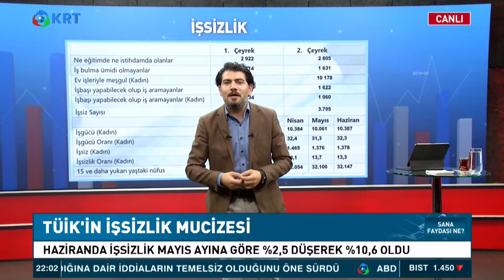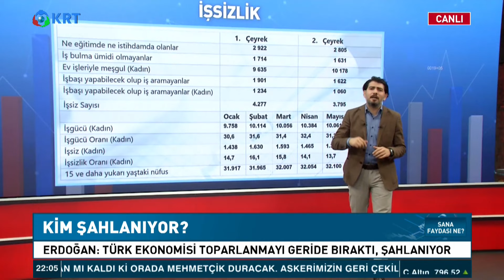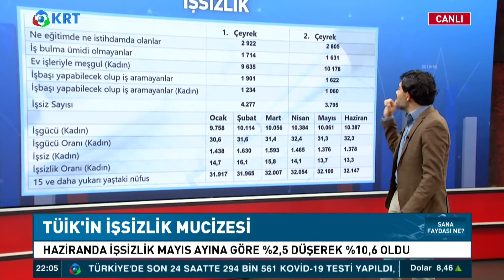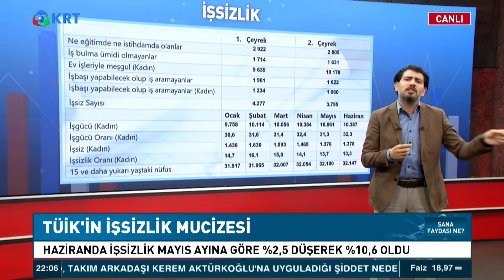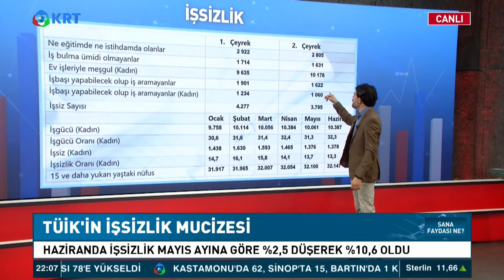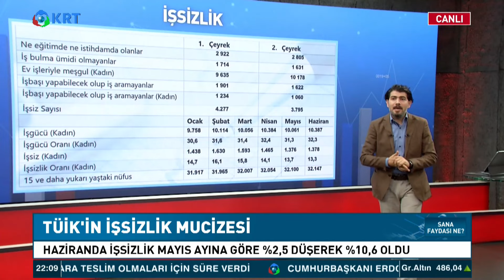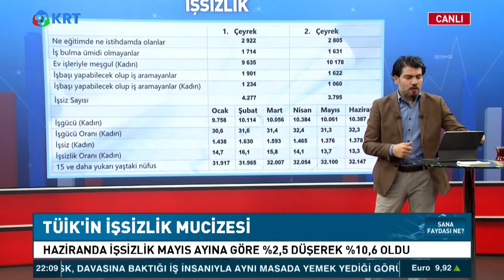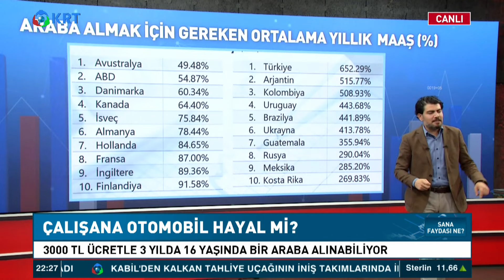Çalışana Otomobil Hayal mi? | Doç. Dr. Oğuz Demir| Sana Faydası Ne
Doç. Dr. Oğuz Demir'in Hazırlayıp , Sunduğu " Sana Faydası Ne" Adlı Programın Yeni Bölümü Karşınızda.

1_Ahmet Davutoğlu, Akit TV Yayınında Sinirlerine Hakim Olamadı!

2_Canlı Yayında ''Prompter Kazası'' Yaşayan Erdoğan: ''Geri Al, Geri Al''

3_Ahmet Davutoğlu, Akit TV Yayınında Sinirlerine Hakim Olamadı!

4_Türkiye'de Suriyeli sorunu: Savaştan kaçmaya değil çocuk doğurmaya gelmişler

6_Cem Uzan’dan Çok Konuşulacak İddia: "Katar’dan Gelen Paralar Akp’nin Kendi Parasıdır!"

7_Tosuncuk Bu İşi Nasıl Başardı? | Serdar Akinan - İsmail Saymaz | Ne Oldu?

10_Mutlaka İzleyin.. Süleyman Soylu.. Bir Bakandan Ötesi | Gazeteci İsmail Saymaz Anlattı